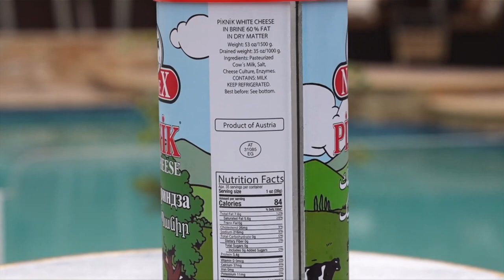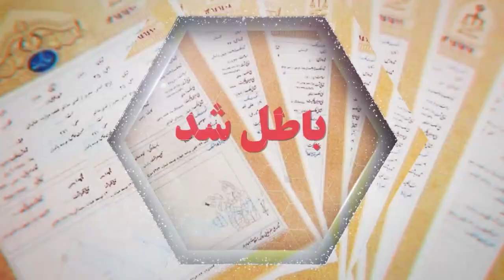أخبار با لیلا هاشمیان